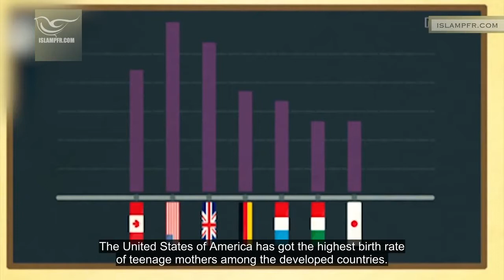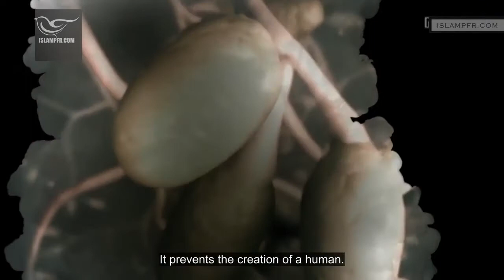The Modern Murder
In the modern ignorance era, when some ignorance happens, people are not shocked since it has become a common trend.